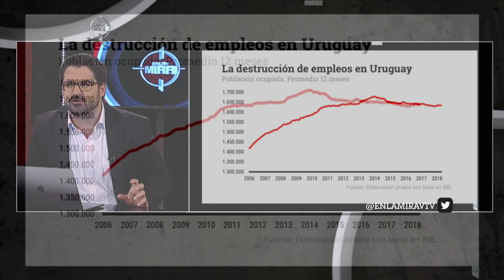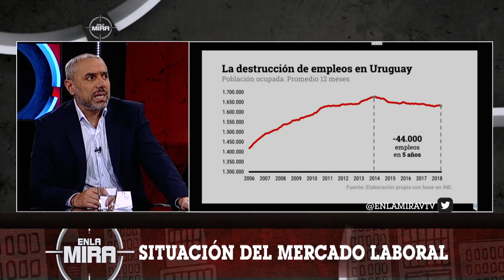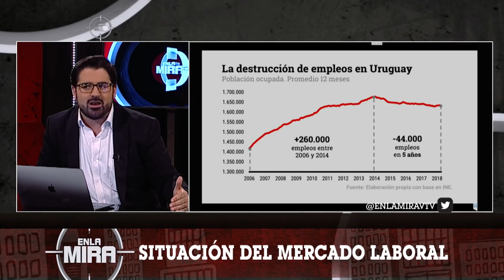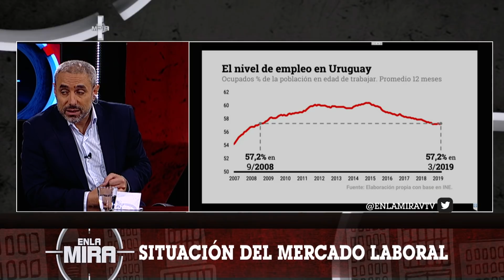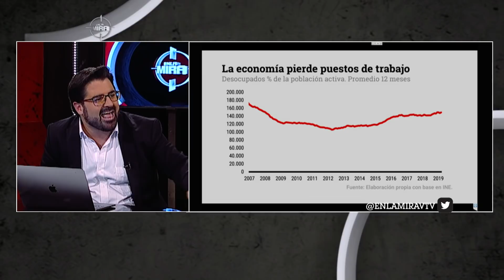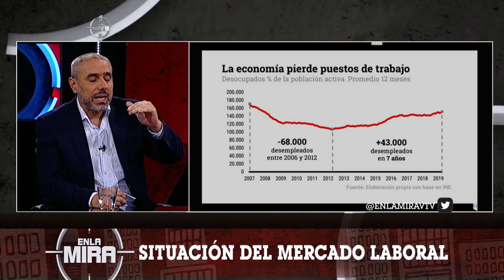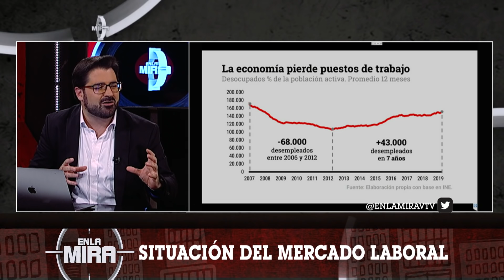La realidad detrás de los números de desempleo